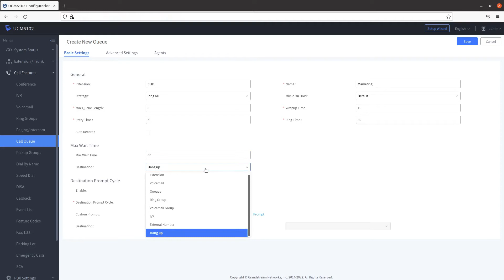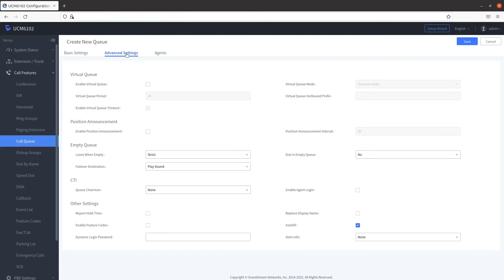Grandstream Quick Start Guide - Create Call Queue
This video demonstrates how to create a call queue in the Grandstream PBX.